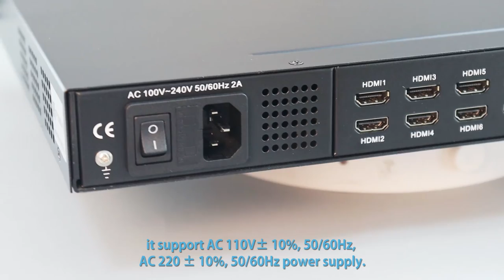SFT3536S, A PROFESSIONAL HIGH INTEGRATION DEVICE ENCODING, MULTIPLEXING, AND MODULATION ALL IN ONE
It supports 8/16/24 HDMI inputs, 1 ASI input, 1 USB payer input and 128 IP inputs via the GE port. It also supports DVB-C RF out with 12 non-adjacent carries or DVB-T/ATSC RF out with 8 non-adjacent carriers, or ISDB-T RF out with 6/16 non-adjacent carriers, and supports 12/8/6/16 MPTS as mirror of 12/8/6/16 carriers through the GE port and 1 ASI out as mirror of one of the carriers. This full function device makes it ideal for small CATV head end system, and it’s a smart choice for hotel TV system, entertainment system in sports bar, hospital, apartment.